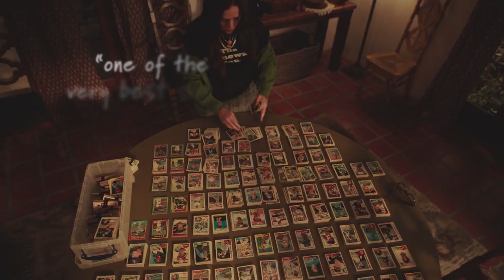Better Things Season 5 Teaser | 'Change' | Rotten Tomatoes TV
Check out the new Better Things Season 5 Teaser starring Olivia Edward!

US Air Date: February 28, 2022
Starring: Pamela Adlon, Mikey Madison, Hannah Alligood
Network: FX
Synopsis: Don’t miss the hilarious and heartening final season of Better Things.

Better Things is the story of Sam Fox, a single mother and working actor with no filter, raising her three daughters in Los Angeles. She also looks after her mother, an English expat who lives across the street. Whether she's earning a living, navigating her daughters’ changing lives, or trying to have one of her own, Sam approaches every challenge with fierce love, raw honesty and humor.